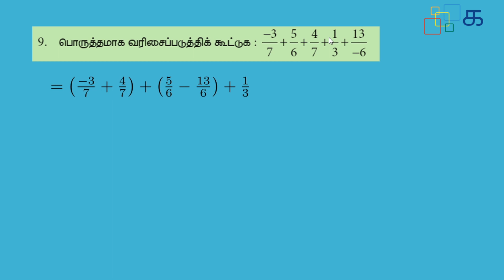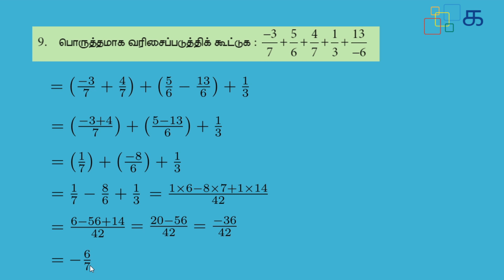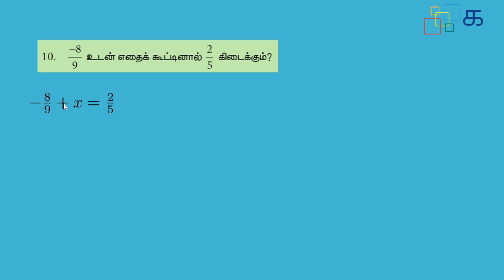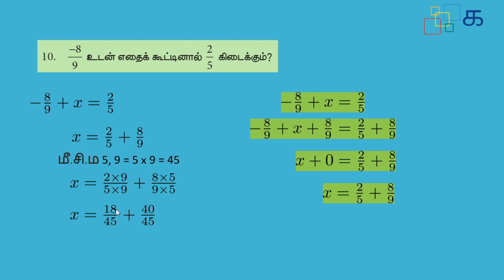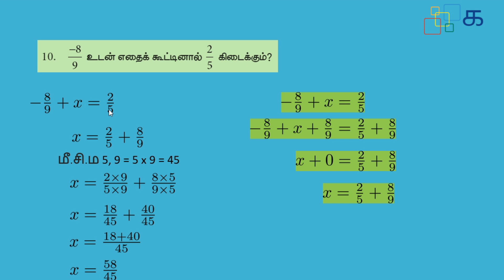Class 8 Maths (2019) Tamil Term 1 Chapter 1 Exercise 1.1 Sum 9, 10 Samacheer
Class 8 Maths (2019) Tamil Term 1 Chapter 1  Exercise 1.1 Sum 9, 10 Vigithamuru Engal விகிதமுறு எண்கள் Samacheer